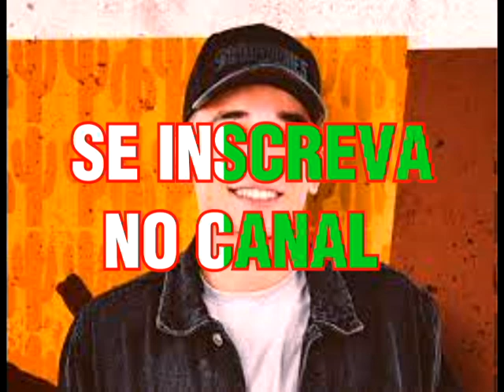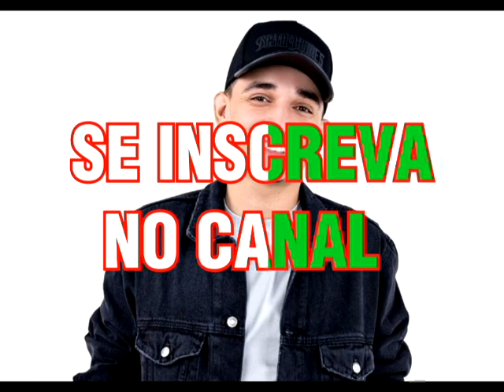MEU PEDAÇO DE PECADO JOÃO GOMES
JOÃO GOMES - MEU PEDAÇO DE PECADO
DJ FRANK